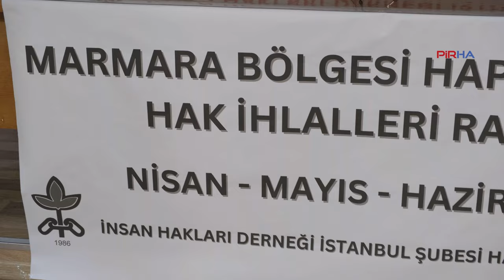İHD İstanbul Şubesi: 3 ayda 7 tutuklu cezaevlerinde yaşamını yitirdi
PİRHA – İHD İstanbul Şubesi Hapishane Komisyonu’nun hazırladığı ‘Nisan-Mayıs-Haziran Marmara Bölgesi Hapishaneleri Hak İhlalleri’ raporunda tutukluların 2 bin 916 hak ihlaline maruz kaldığı açıklandı. Raporda, söz konusu 3 ay içerisinde 7 tutuklunun cezaevlerinde yaşamını yitirdiğinin altı çizildi.